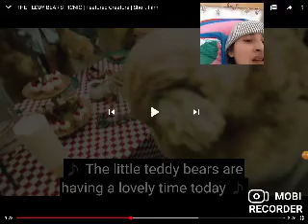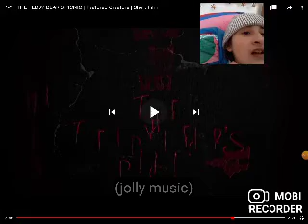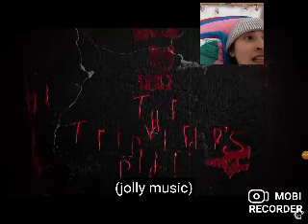Reacción a los oso asesino 😱😎👍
Mi nombre en tik tok:aguilaangeldevil

Mi nombre en Instagram:aguila sombra angel

Mi nombre en roblox:igelpau10